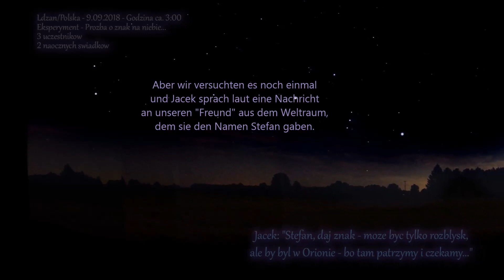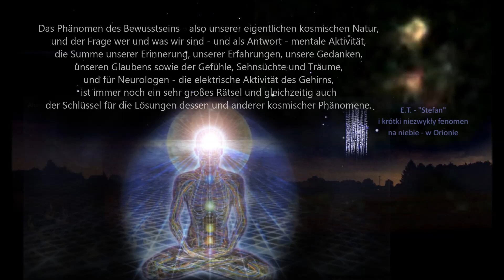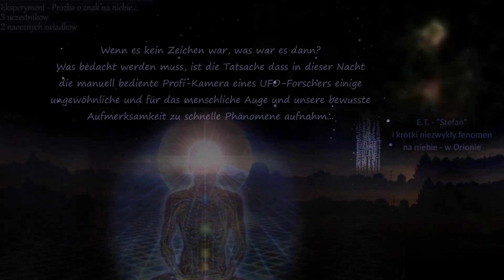UFO-Forschungsreise nach Polen/Ldzan - Orion Experiment - Rekonstruktion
Das ist die Rekonstruktion des Phänomens in Ldzan/Polen - beobachtet um ca. 3:00 Uhr und ca. 3-5 Minuten nachdem drei Team-Mitglieder unserer Polen-UFO-Reise 2018 ein Experiment unternahmen. Das Experiment basiert auf der Annahme, dass höher entwickelte Wesen wie Außerirdische fähig sind unsere Gedanken zu empfangen und wenn sie es für richtig halten auch entsprechend zu reagieren.
Die Idee war ein Zeichen am Himmel - genau im Sternbild des Orion von einem Außerirdischen dem die beiden Nahbegegnungszeugen Agnieszka und Jacek (beide leben in der Nähe von Warschau) den Namen  "Stephan" gaben zu erbitten.
Gerhard Gröschel hatte einige Kameras dort im Feld platziert, aber diese Himmelsregion war nicht durch diese überwacht. Somit gibt es nur die beiden Zeugenaussagen und die Rekonstruktion.
Ich selbst war dabei, schaute aber in dem Augenblick auf mein Fernglas um die Gläser ab zu wischen. Somit habe ich die Reaktionen und Beschreibungen der beiden direkt miterlebt und habe keinen Zweifel, dass sie es in etwa dieser Form gesehen haben.
Das Institut für Technische UFO-Forschung also Gerhard Gröschel besuchte im Spätsommer 2018 mit Waldemar Czarnetzki (MUFON-CES, Magazin2000plus) ihre polnischen UFO-Forscher Kollegen. Wir besuchten UFO-Landeplätze, machten Recherchen vor Ort und es wurde Experimentiert. Die Kameras nahmen dabei einige Himmelsphänomene auf, die in die Kategorie UAP oder UFO fallen. Dieses Experiment ermutigte die Teilnehmer die etwas offener den Kontakt zu Außerirdischen sehen auch in der Zukunft ähnliches durchzuführen.
Als ich Ende November 2018 mit den beiden Sprach, berichteten sie mir, dass etwas seltsames passiert ist. In einer Nacht vor wenigen Tagen, wurde Agnieszka durch etwas wach. Sie bemerkte ein sehr helles Licht hinter ihrem Kopf, denn egal wie sie sich drehte, das Licht machte die Bewegungen mit. Da sie dabei keine Gefahr spürte schlief sie wieder ein, wunderte sich aber morgens darüber wie leichtsinnig sie doch in der Nacht wäre... Ihr Ehemann erlebte schon beim Einschlafen etwas seltsames was vorher noch nie im Leben passierte. Er legte sich hin und sofort eröffnete sich ein "Vision" in klaren Farben. Er sah wie jemand sich durch einen Urwald kämpfte, war während dessen ganz klar bei Verstand und wunderte sich das, was er da gerade sah.
Zwei seltsame Ereignisse in einer Nacht... "Stephan" lässt wohl grüßen?

Ihr könnt meine Forschungen mit Spenden unterstützen, denn es kostet viel Zeit in der ich keine Vergürung erhalte und auf Eure Spenden angewiesen bin.
die entsprechende Zeile anklicken:
"Ich unterstütze deine UFO-Forschung und möchte spenden ;-)"
Vielen Dank!